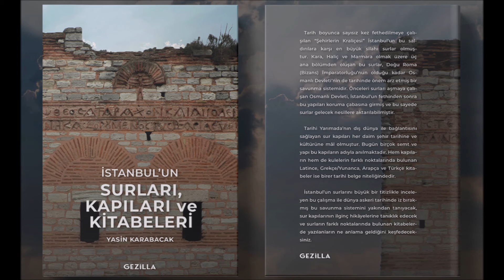Aziz Nikolas Kilisesi (Church of St. Nicholas - Црква Светог Николе), Kotor